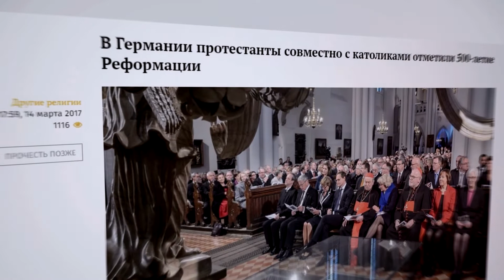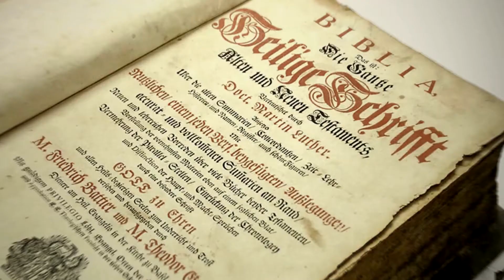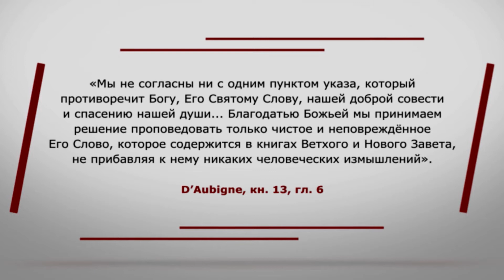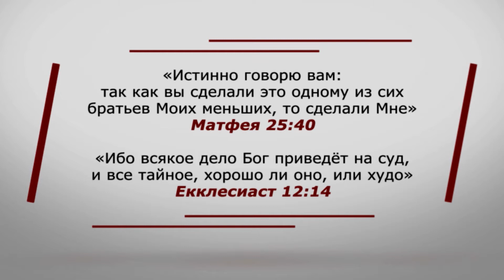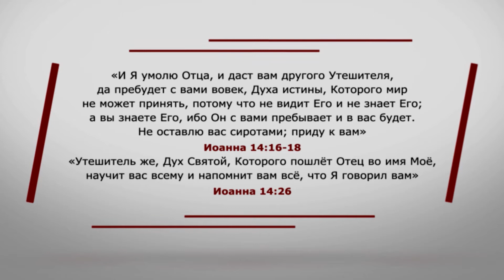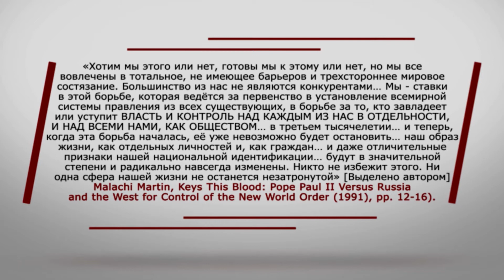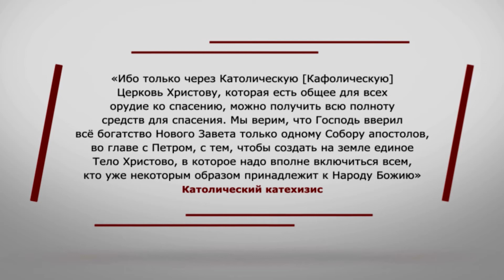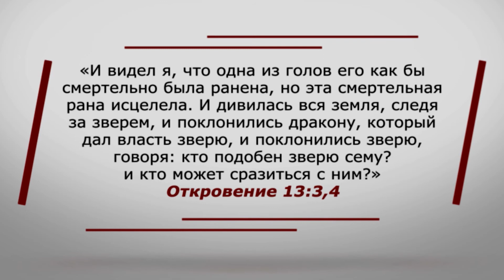Трактат 2017 - 500 лет после Лютера [1 часть из 4]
Трактат "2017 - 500 лет после Лютера" в форматах pdf, doc, mp3, epub а также обложку книги, видео рекламу и образ диска DVD для записи, можно найти по этой ссылке:

Люди должны знать не только имя самого известного протестанта, но и понимать истинную причину реформации, знать «за что» на самом деле боролись реформаторы и, главное, увидеть добилась ли реформация поставленных целей? Уверяем вас, откровенная правда никого не оставит равнодушным.

"Реформация не окончилась, как многие предполагают, со смертью Лютера. Она должна продолжаться до окончания истории мира. Лютер совершил великую работу, распространяя свет, дарованный ему Богом, однако это был не весь свет, в котором нуждался мир. С того времени и до наших дней со страниц Священного Писания постоянно исходит свет, помогающий открывать истину." (Великая Борьба стр 148)